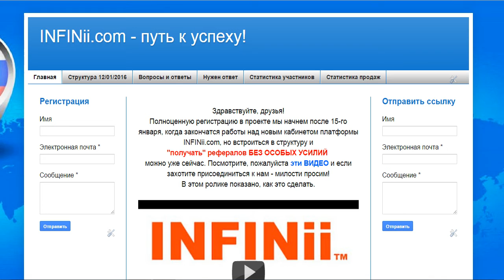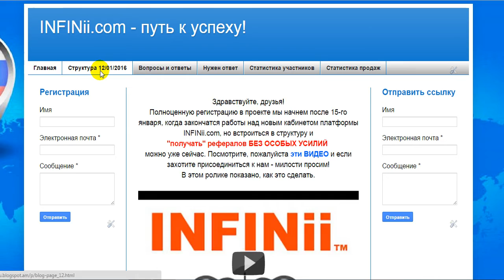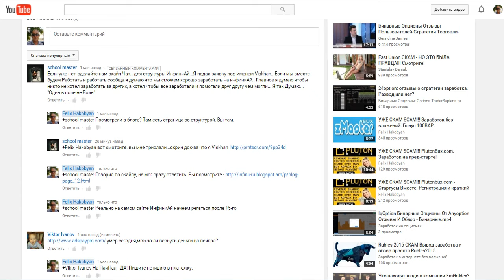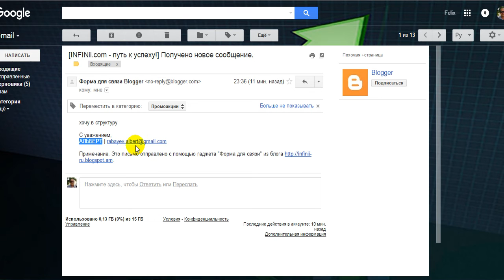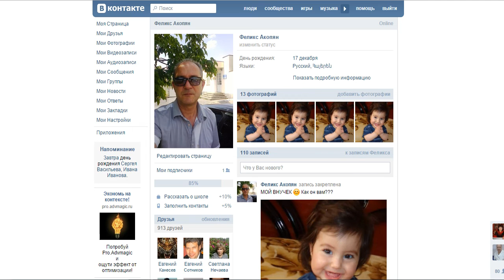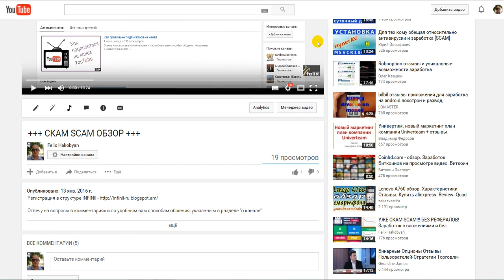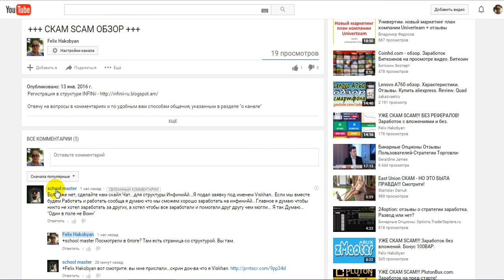Инфини Ай - СТРУКТУРА РАДУЕТ! INFINii.com